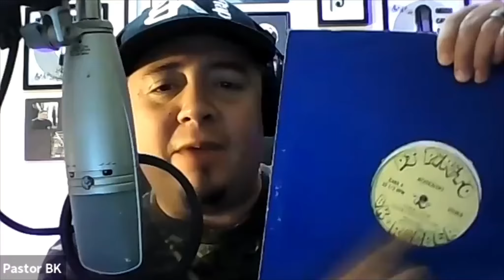BK RAP en Entrevista ¿ Fue BK RAP el primer Rapero Cristiano? TBT Ep. 5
BK RAP en Entrevista TBT Ep. 5

BK Rap es uno de los pioneros del genero, en esta entrevista compartio muchas historia sobres los incios del genero urbano.

¿DADDY YANKEE Y DON OMAR CANTANDO MUSICA CRISTIANA? TBT Ep. 4